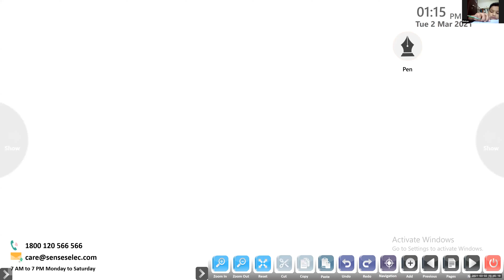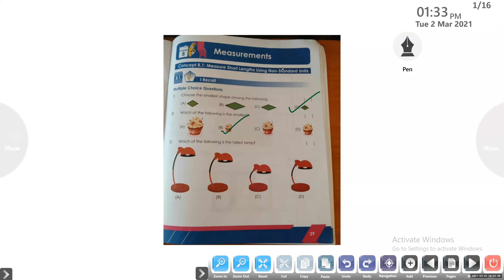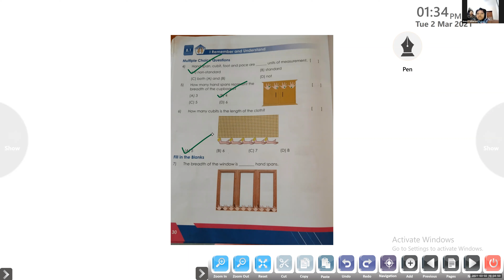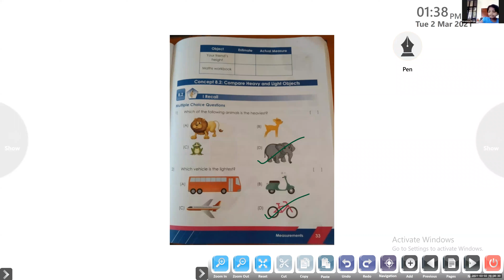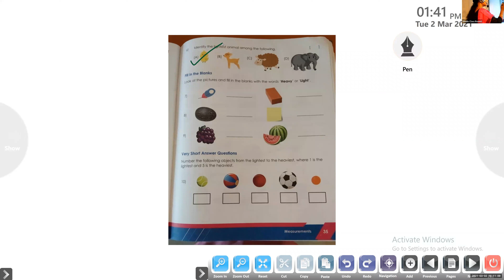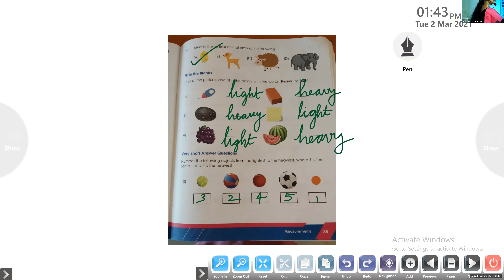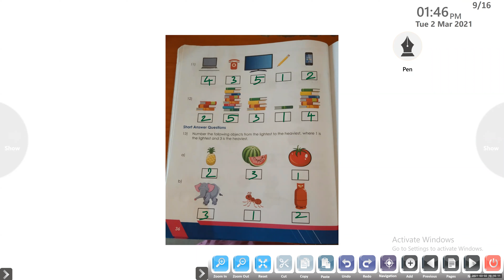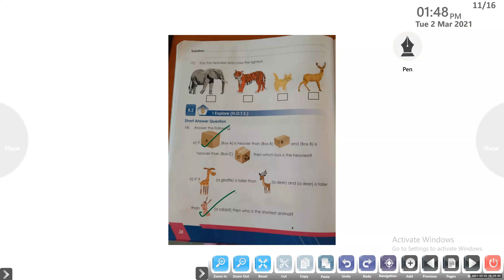Dr.Raju Davis International School | CLASS 1 MATHS | 02-03-2021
CLASS 1  MATHS   CHAPTER   5, MEASUREMENTS   REVISION